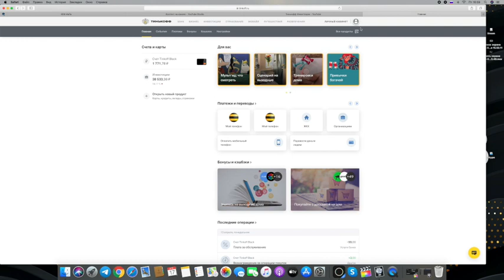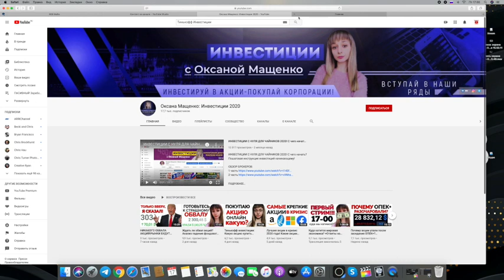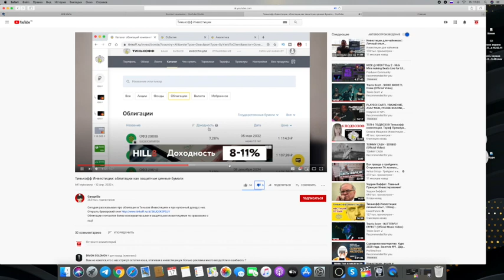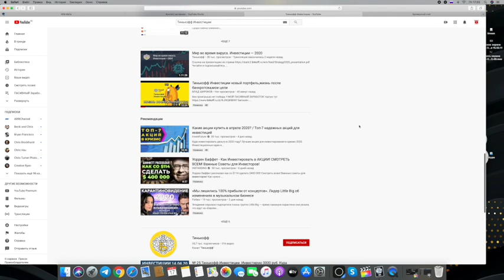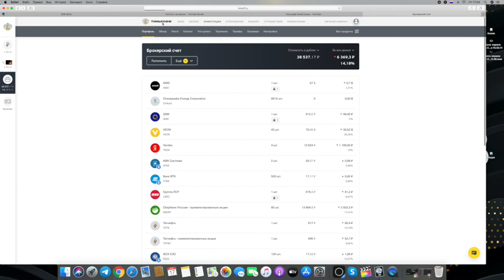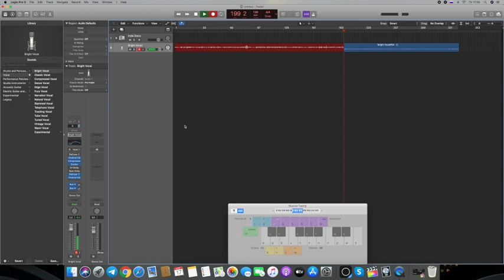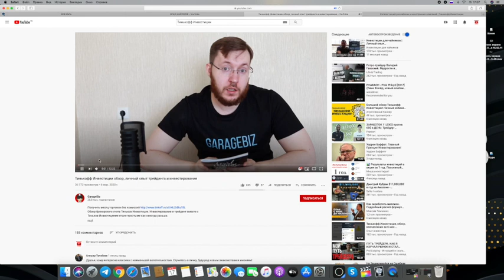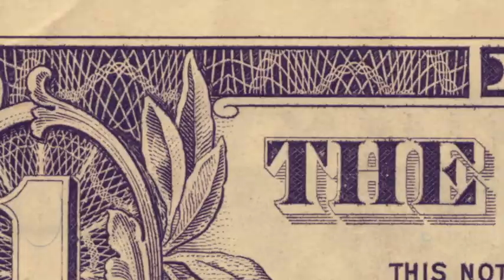ТИНЬКОФФ ИНВЕСТИЦИИ,ПРО БЛОГЕРОВ , !! ИНФОЦИГАНСТВО !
ТИНЬКОФФИНВЕСТИЦИИ,ПРО БЛОГЕР , !! ИНФОЦИГАНСТВО !